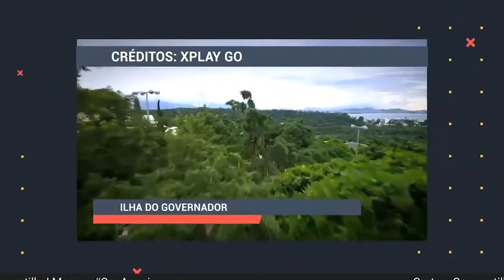Histórias das Ilhas da Baía de Guanabara | Ep. 05 - Ilha do Governador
No penúltimo episódio vamos falar sobre uma ilha que tem o passado e o presente extremamente ligados à história do Rio de Janeiro e do país. Como era comum no Brasil da época, as terras onde hoje fica o grande bairro foram utilizadas para o plantio da cana-de-açúcar. A Família Real também faz parte dessa história. No século XIX, o Príncipe Regente D. João VI utilizou a Ilha para suas caçadas.

A Praia da Bica, que fica na Ilha do Governador, tem uma fonte que existe até os dias de hoje e serviu para os banhos de Dom Pedro, quando ainda era menino. O desenvolvimento do lugar ampliou-se ainda mais a partir da ligação física regular da ilha com o continente, efetuada por barcas a vapor com atracadouro na Freguesia desde 1838. Desde então, a integração, que sempre existiu por diversos motivos, nunca mais parou. Aperte o play e venha descobrir outras curiosidades sobre uma das ilhas da Guanabara com a gente!